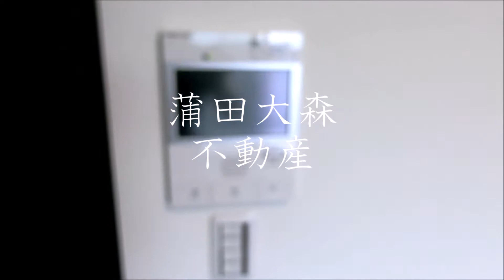大田区羽田5丁目分譲賃貸25.87㎡Eタイプ